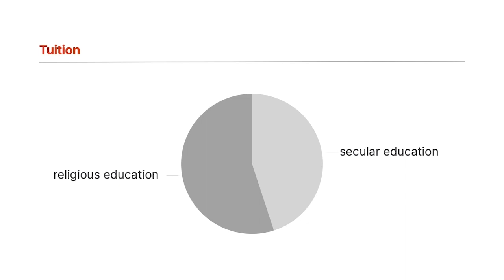Sklar v. Commissioner, 282 F.3d 610 (2002) Case Brief Summary | Law Case Explained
Sklar v. Commissioner, 282 F.3d 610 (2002)

Under Section 170 of the tax code, taxpayers can score a divine tax break for donating to qualifying organizations, including religious ones. In the case of Sklar versus Commissioner, the Ninth Circuit considered whether tuition payments to a private religious school were deductible charitable contributions.

Michael and Marla Sklar paid tuition for their children’s education at a private religious school. The Sklars claimed that 55% of the day, and thus 55% of the tuition, was devoted to religious education, and the other 45% was related to secular education.

When the Sklars filed their taxes, they claimed a charitable contribution deduction under Section 170 for the religious component of the tuition.

On review, the commissioner of internal revenue disallowed the deduction and assessed a deficiency.

The Sklars petitioned the tax court for redetermination. The tax court found that the tuition payments were nondeductible personal expenditures and ruled in favor of the commissioner. The Sklars appealed to the Ninth Circuit.

Want more details on this case? Get the rule of law, issues, holding and reasonings, and more case facts

Have Questions about this Case? Submit your questions and get answers from a real attorney